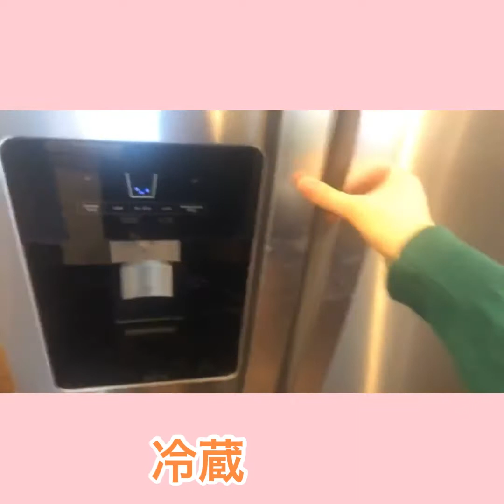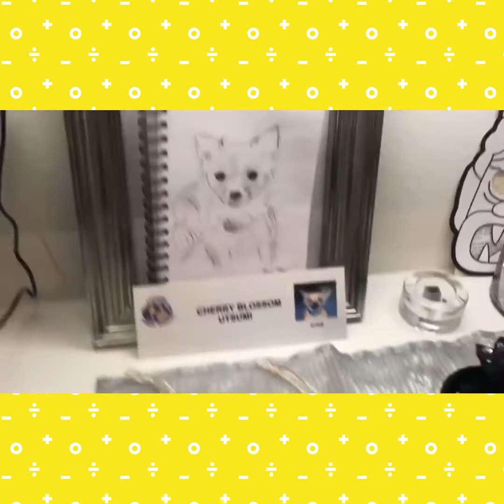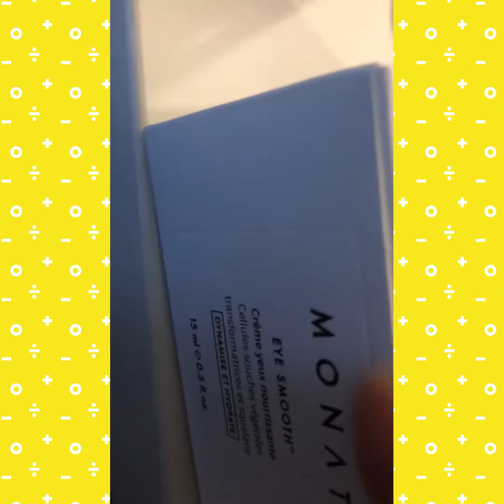House tour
In this video I’ll be doing a house tour of apartment, showing revive superfood, Monat global products some footage of me eating. ハウスツアー、スキンケア、など

ミュージシャン: Summer Soul

ミュージシャン: LiQWYD

テキサス州に引っ越しました❣️今後もテキサス動画を楽しんで下さい！^o^

Social
Snap- dustin8bc9